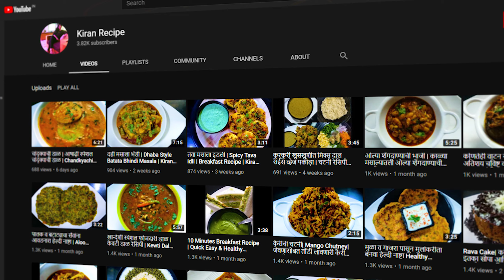ओल्या नारळाची खमंग व खुसखुशीत पुरणपोळी | Coconut Puranpoli | Kiran Recipe